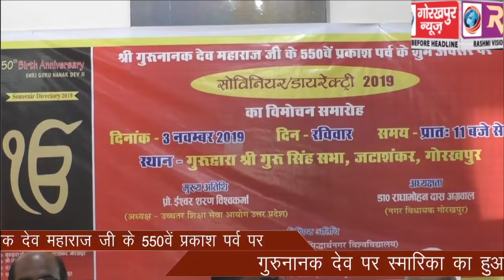श्री गुरुनानक देव महाराज जी के 550वें प्रकाश पर्व पर गुरुनानक देव पर स्मारिका का हुआ विमोचन